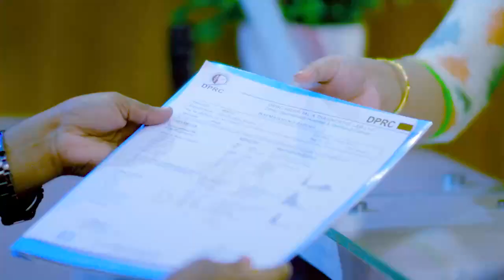কোমর ও হাঁটু ব্যথা ভাল হল | Knee & Back Pain Treatment In Bangladesh | Best Pain Remove Treatment